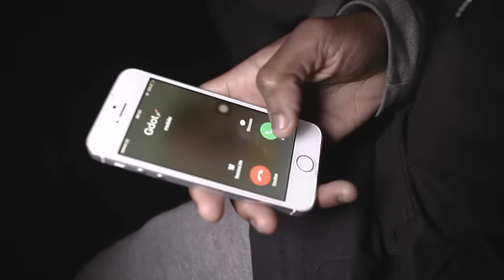Millian Mafia - Liars & Nerds Part 2